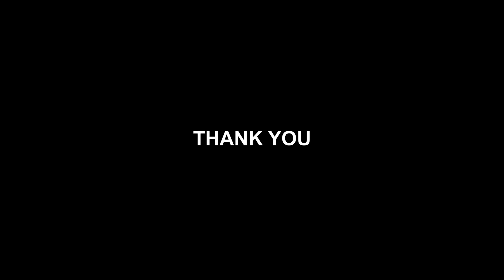All upcoming Link roads in Hyderabad | HRDCL phase 3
This video is about upcoming roads in Hyderabad under Phase 3 plan by HRDCL

Continuing with the initiative of redesigning and improving the road infrastructure in the city, the Telangana government has sanctioned Rs. 2,410 crore for 104 roads/corridors in the GHMC limits and adjoining 10 Urban Local Bodies (ULBs).

In the orders issued on Friday, the government also accorded permission to take up 50 identified roads/corridors with an amount of Rs.1,500 crore on priority basis.

e Managing Director, Hyderabad Road Development Corporation Limited, had informed the government of the success of the Missing Links Project in Phase-1 and Phase-II and sought the project to be extended for another 104 roads/corridors identified within the limits of GHMC and adjoining ULBs.

For this, the government was requested to provide administrative sanction for an amount of Rs.2,410 crore with permission to take up 50 roads/corridors in Phase-III with five packages on priority basis.